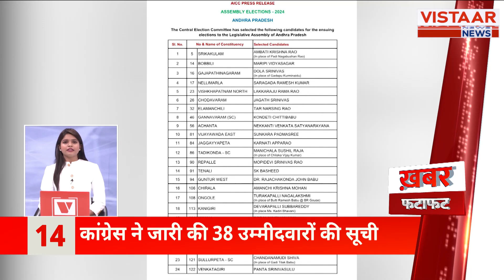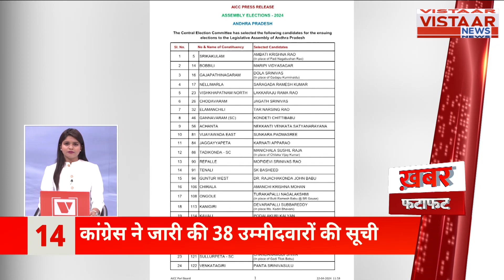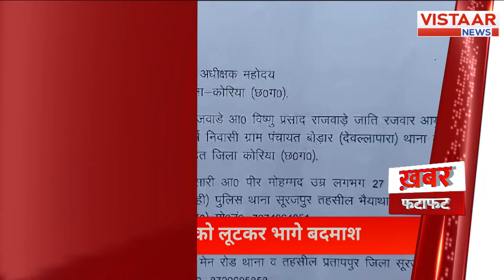Fatafat News: फटाफट अंदाज में देखिए देश-दुनिया की तमाम बड़ी ख़बरें | TOP 100 News | Vistaar News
एक नज़र में देखिये! देश-दुनिया की तमाम बड़ी ख़बरें